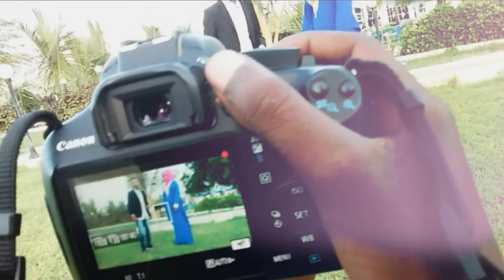MEEK SHEENO Ft NADIIRA NAYRUUS ‘RIYADAYDA MEEL MARI | OFFICIAL MUSIC VIDEO | COMING SOON ...